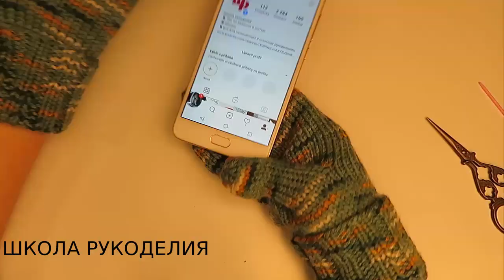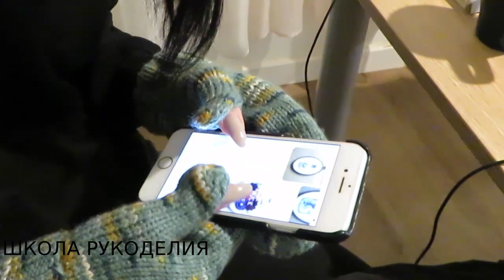ВАРЕЖКИ ДЛЯ ЛЮБИТЕЛЕЙ ИНСТАГРАМА НА 5 СПИЦАХ ВКРУГОВУЮ// ТРЕНД СЕЗОНА.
ВАРЕЖКИ ДЛЯ ЛЮБИТЕЛЕЙ ИНСТАГРАМА СПИЦАМИ ВКРУГОВУЮ